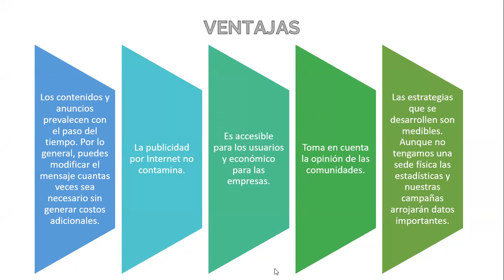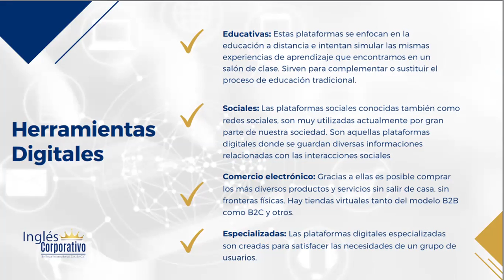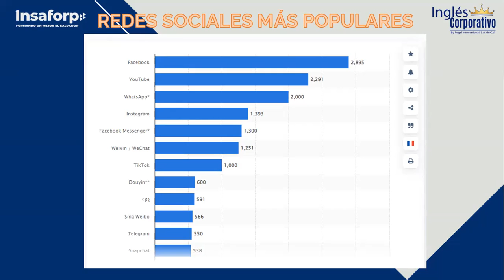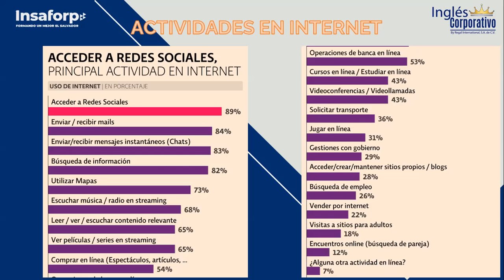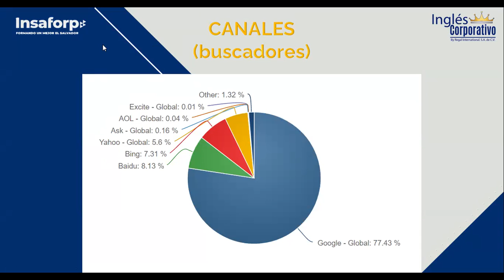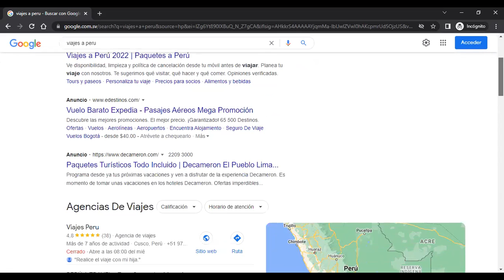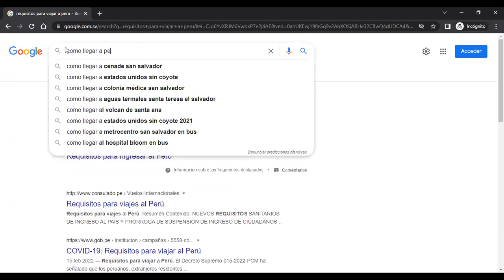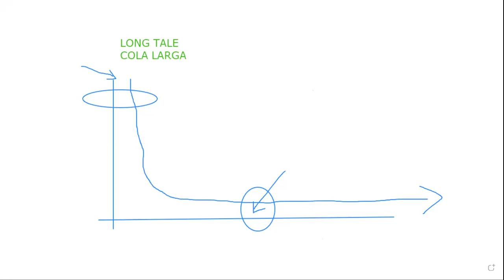Ingles Corporativo- Clase 6 Estrategias de SEO (Optimización para Motores de Búsqueda)